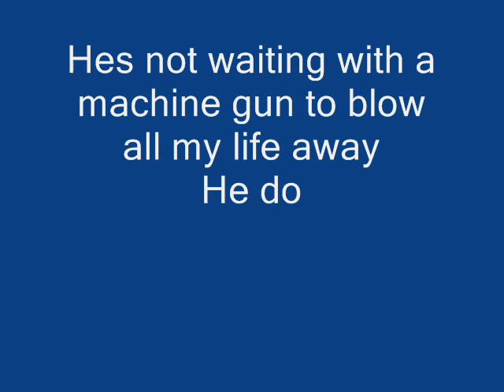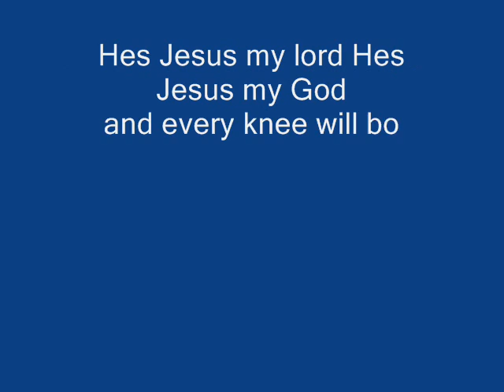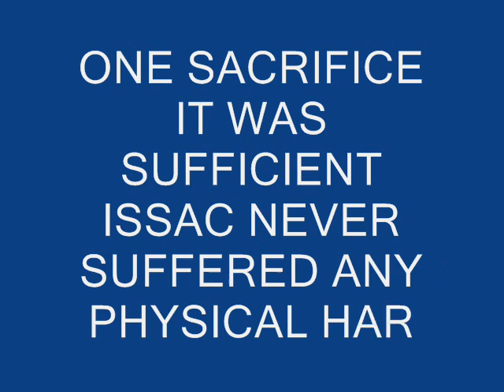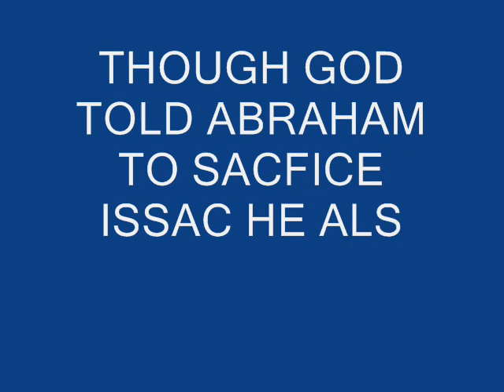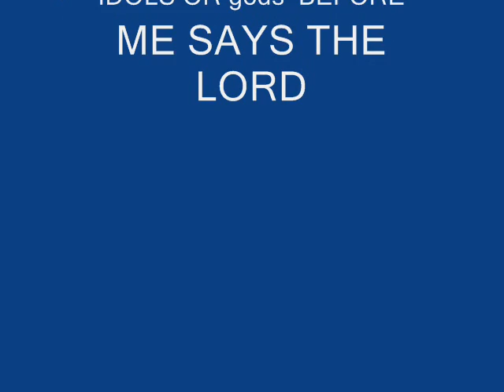CRAZY KING 0001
THERES ALOT OF CRAZY RELIGIONS THAT SPEAK HERESY IN THE NAME OF JESUS OR GOD THERE IS ONLY ONE WAY ONE TRUTH ONE LIFE AND IT IS THROUGH A RELATIONSHIP WITH JESUS CHRIST GOD IS NOT A CRAZY GOD HE IS A LOVING COMPASSIONATE BUT RIGHTEOUS GOD